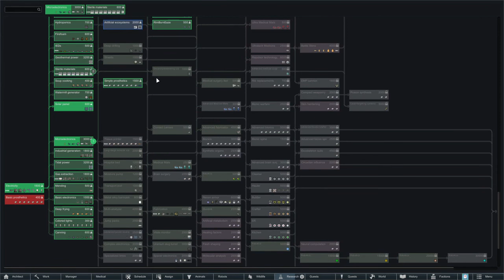Rimworld Modded Update 1.2 "Flames across the Rim" Eps.13